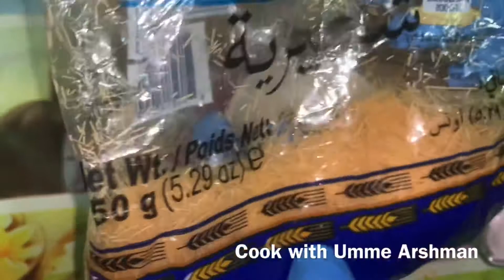Sheer Khurma Recipe | شير خورمہ | How to make Eid Special Sheer Khurma Recipe | Eid Special Dessert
By Cook with Umme Arshman